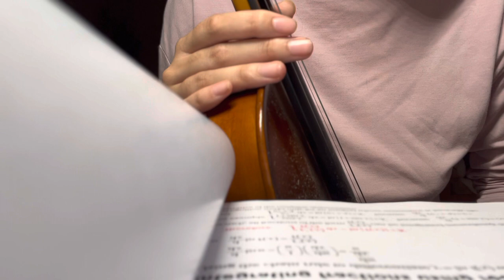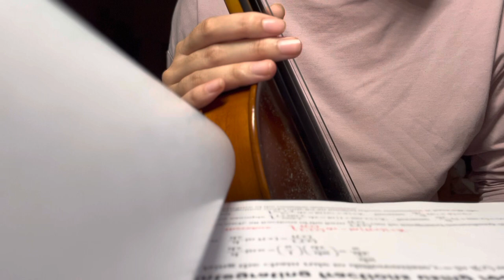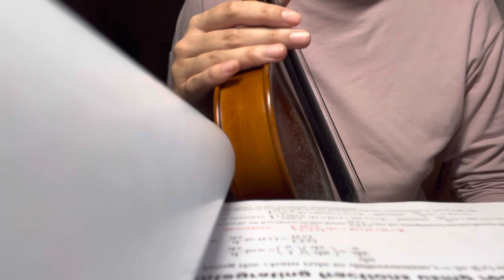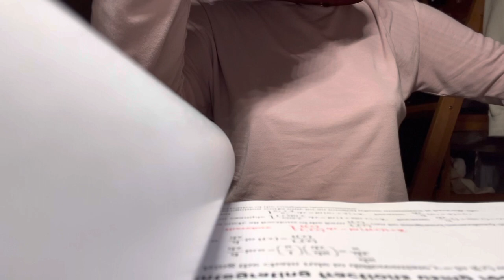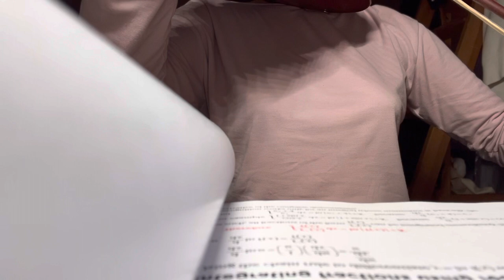The Phantom of the Opera